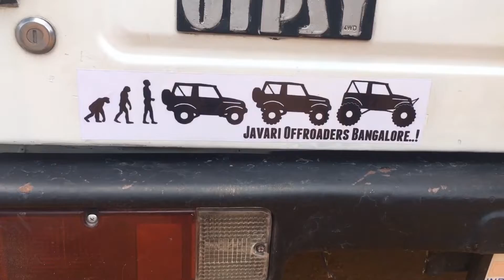MARUTI SUZUKI GYPSY MODIFIED | OFFROAD KING FOCUSSED | BUILT FROM DEAD | MODIFIED CARS IN BANGALORE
Another Army Auction Gypsy which has been rebuilt from scratch but this time the owner is Shashank. The Gypsy truly has been modified keeping offroading in mind. Have a look at the video and enjoy!!

Owner- Shashank
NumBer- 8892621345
Another Gypsy Video: